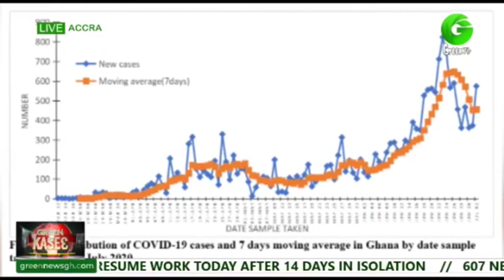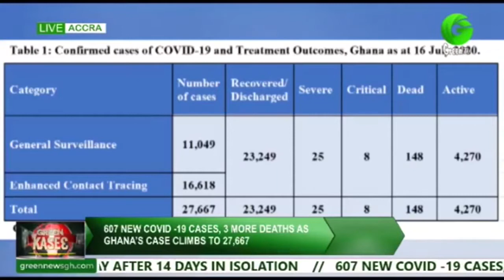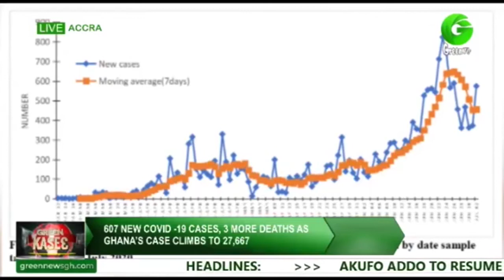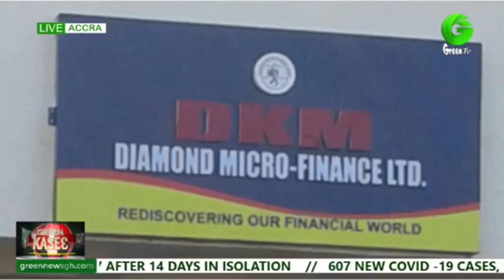PRESIDENT AKUFO-ADDO TO RESUME WORK TODAY AFTER 14 DAYS IN ISOLATION." - KOJO OPPONG NKRUMAH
PLEASE NOTE: Unauthorized upload of this video unto any YouTube channel is prohibited. (C) Green Television  Ghana